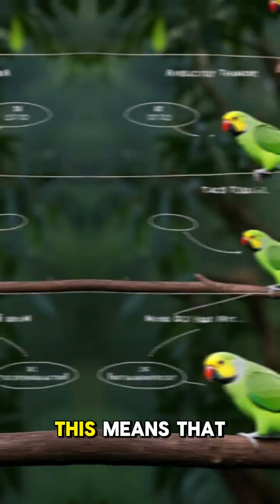How Do Parrots Imitate Sounds So Well? | Nature's Voice Impersonators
Parrots are famous for their ability to imitate human speech and other sounds—but how do they actually do it? In this video, we explore the fascinating science behind sound mimicry in parrots, what makes their brains and vocal organs so unique, and why they mimic in the first place!